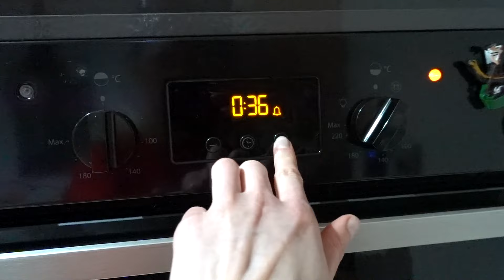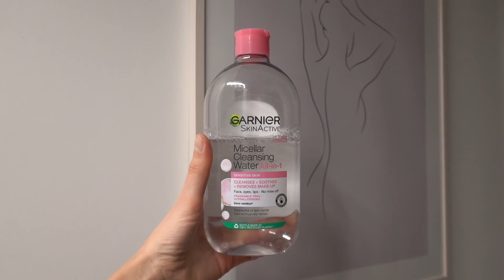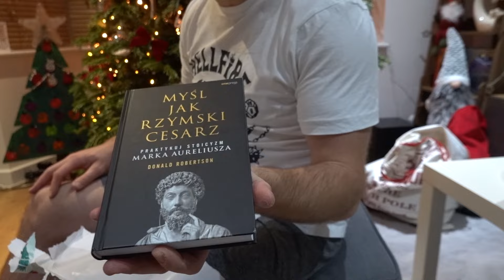PIECZEMY NAJLEPSZY PIERNIK 🥧 BABSKI WIECZÓR 🧖🏻‍♀️ SELFCARE 🥰 POSTAW NA SIEBIE ♥️ | VLOGMAS #19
Hejka! Wczoraj było produktywnie więc dzisiaj pora zwolnić. Sam montaż tego filmu mnie zrelaksował dlatego liczę, że ten vlogmas zadziała na Was mega inspirująco i odprężająco ❤️ Dzisiaj upieczemy najpyszniejszy i najszybszy piernik ever oraz zrobimy sobie domowe spa. Miłego oglądania!

Nasz nowy ekspres do kawy to SAGE BARISTA TOUCH dokładnie ten model